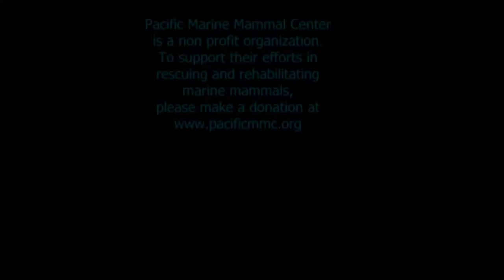Bananaboat and Everette released by the Pacific Marine Mammal Center May 28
An elephant seal pup, Bananaboat and a sea lion pup, Everette that were rescued and rehabilitated by the Pacific Marine Mammal Center were released today, May 28.  Everette out first and then Bananaboat wanted to do his own walk to the waves.